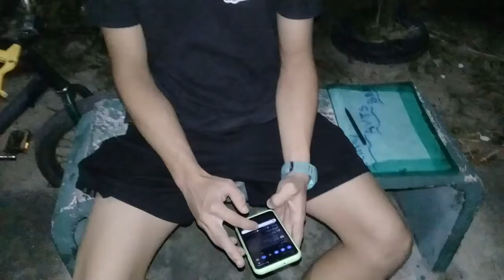Paulo : O rei da informática ! 14.06.22 Álvaro weyne Fortaleza Ceará Brasil